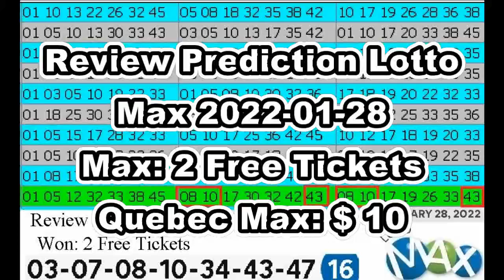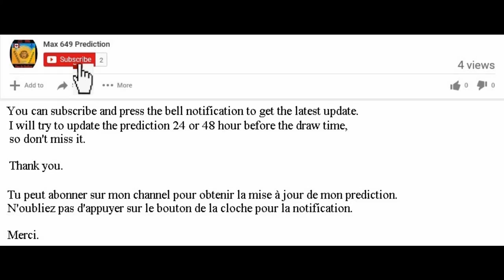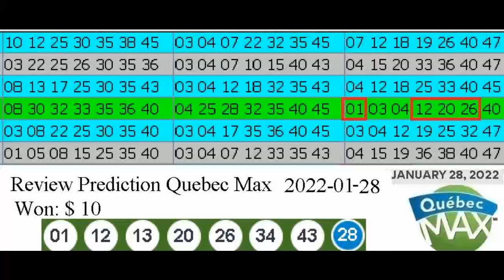Review Winning Prediction Lotto Max for 2022-01-28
Hello , Bonjour,